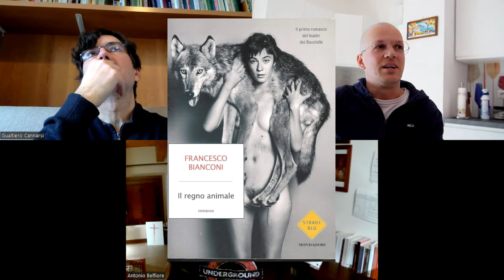E9 Antropofagia: Scrivere il Male di oggi. Gualtiero Cannarsi e Francesco Granziera | Inutile Arte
Vivere (e morire) in città, in periferia, in provincia ai nostri giorni. Mangiarsi, cannibalizzarsi senza accorgersene. Scrivere un libro che non sia autoreferenziale e perciò insignificante. Tornare come spesso a Pasolini. In compagnia di Francesco Granziera (fisico + scrittore. Puoi anche cambiare l’ordine degli addendi) e Gualtiero Cannarsi (direttore del doppiaggio + adattatore cinematografico + esperto di cultura orientale + cultore di [fill this gap with any humanities subject]).

✉️ Newsletter gratuita in cui condivido settimanalmente consigli per libri, musica et similia

♫ Musica
Teaser: Fernweh by Tirrenian (thank you!)
Intro e Outro al pianoforte: Antonio Belfiore

⏱️ Timestamps

00:00 Intro
02:21 Scrivere per salvarsi dal male del mondo
08:16 La scrittura come lavoro e cura
10:15 La struttura e i temi di Antropofagia
14:19 Games of Thrones vs Tolkien,  Due modi di scrivere una storia
20:41 Morire in città, periferie desolate, provincia (+Pasolini)
39:37 Il ruolo della famiglia e come è cambiata (esempi dal cinema)
43:45 Descrivere la realtà con l’arte
47:09 Personaggi femminili (Tarchetti e Miyazaki)
50:38 Conformismo e omologazione
53:53 La soluzione alla nostra tragedia?
58:04 Saluti calorosi